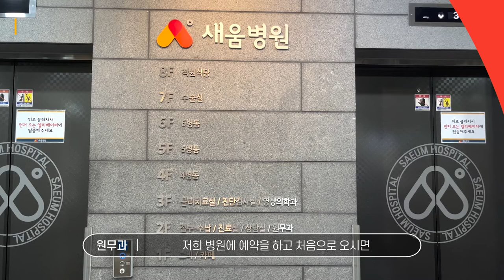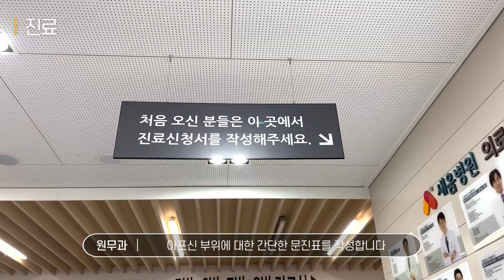새움병원 방문이 처음이시라면? 진료 및 입퇴원 안내 영상!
새움병원을 찾아주시는 모든 분들을 위해
원무과에서 직접 알려주는
새움병원 외래진료 및 입퇴원 절차 안내 영상입니다 : )

00:12 예약
00:33 첫 내원시 준비물
00:59 진료
01:21 입원
01:55 퇴원

▶ 새움병원
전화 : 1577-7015